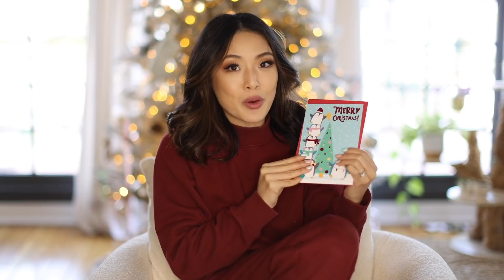Life Lessons I Learned In My 30's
I just turned 37(!!! Wow, time has really flown by) and I've been reflecting on how different the lessons I've learned these last 7 years were compared to the things I learned in my 20's. I wanted to share some of this wisdom in the hopes that you guys can relate and maybe ponder on these life lessons as well. And if you are also in your 30's I'd love to hear in the comments what you've learned in this decade compared to the last too.

▶▶ ON ME ◀◀

Realistic Evening Routine | cleaning my messy house & skincare routine

▶▶ FOLLOW JEN ◀◀